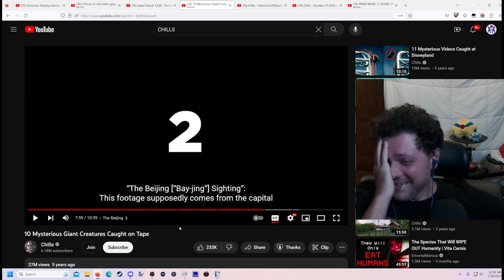It's Fake... But If It Wasn't!